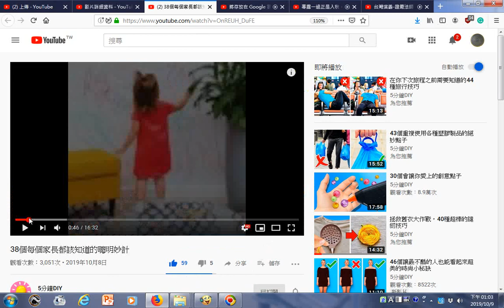瀏覽g 38個每個家長都該知道的聰明妙計